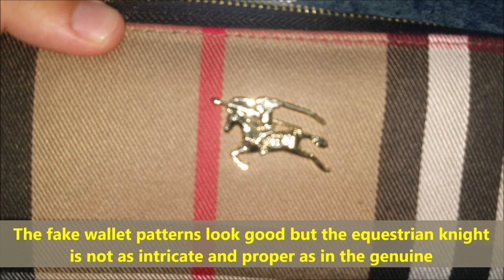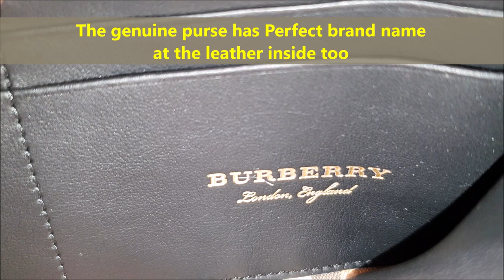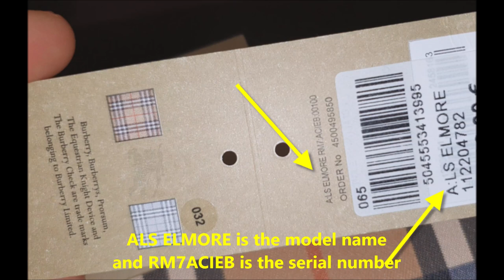Real vs Fake Burberry wallet. How to spot counterfeit Burberry London purses and wallets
Burberry Elmore genuine model is featured in this video.

The two most popular Burberry patterns are the Classic Check (left) and the Nova Check (right). The Classic Check has a tan background, with black, white and red stripes of both horizontal and vertical nature,” said Midwood.

Do you spy the faint knight symbol where the red lines meet? That’s a key giveaway – any deviation from this means you’re probably looking at an imposter.

“The Nova Check pattern is slightly different, with the main discrepancy being that, like the Classic Check, there should be no faded knight insignia. Similarly, the background has a light yellow undertone, and the lines that are red on the Classic Check have a pinkish hue instead,” said Midwood.

This is nigh on impossible to spot when shopping online, but when browsing in person or checking out your delivery, you want to delve deep into those seams.

Look at the way the handles and linings are sewn together – you’re looking for stitching that is “straight, neat, even and clean with with no loose threads”, said Midwood.

Burberry is known for its thorough craftsmanship, so you won’t find needlework that’s haphazard or botched.
Look at the interior of the wallet. Burberry wallets have high-quality interiors and typically use canvas or sateen. If the lining of the wallet appears coarse or not sewn well, then the wallet is probably fake. Also, the lining of Burberry wallets often has the Burberry logo. If there is no logo on the interior of the wallet, it's most likely a knock-off.

Examine the Burberry logo on the exterior of the wallet. The real Burberry logos either consist of the name "Burberry," or the statement "Burberry Established 1856." A fake logo will have the name "Burberry" spelled incorrectly or have the wrong year of establishment.